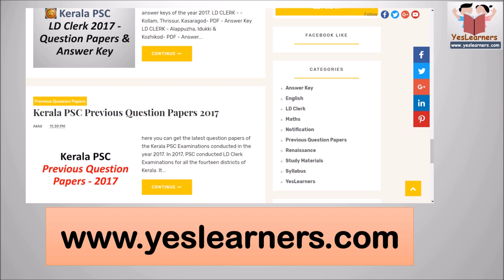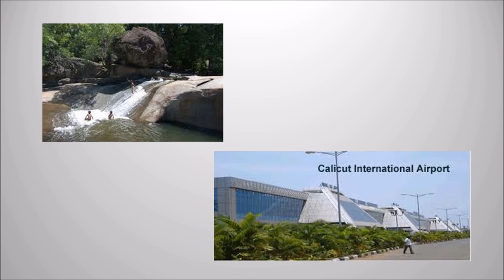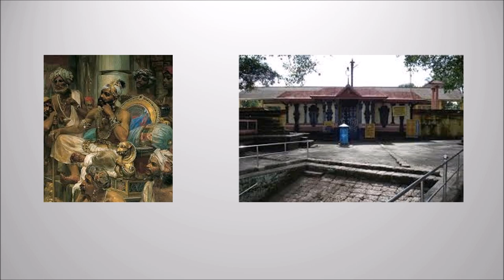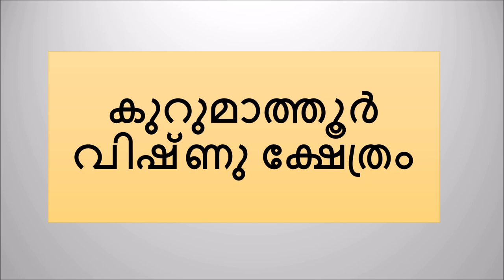Malappuram District- Full Kerala PSC Coaching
Districts of Kerala - Jillakal